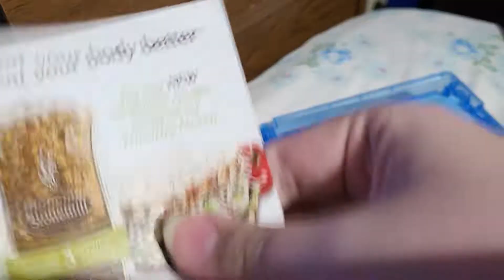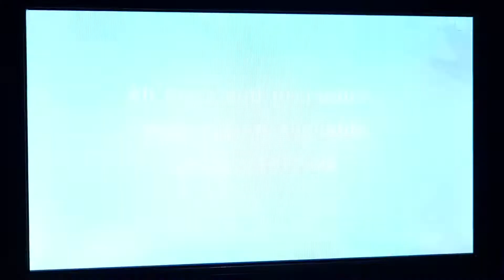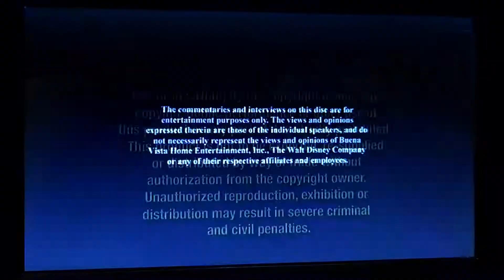Opening to The Odd Life of Timothy Green 2012 DVD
In this video, I did the opening for the 2012 DVD of "The odd life of Timothy Green."

Missed out on the Blu ray opening, Check out for the Blu ray opening on my channel.